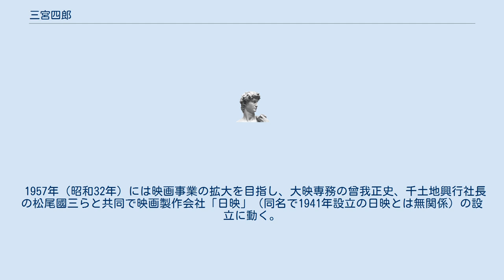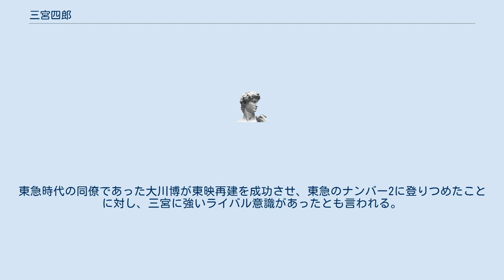三宮四郎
三宮 四郎（さんのみや しろう、1897年9月14日 - 1973年11月8日）は、昭和期の実業家。
東京急行電鉄専務取締役、京王帝都電鉄（現：京王電鉄）取締役社長（初代）、財団法人五島美術館常務理事を歴任した。
東京急行電鉄（いわゆる「大東急」）から独立した京王帝都電鉄の初代社長として、終戦直後から1950年代にかけて、京王帝都電鉄および京王グループの基礎を築き上げた人物である。
 大分県生まれ。
慶應義塾大学卒業後、目黒蒲田電鉄（現・東京急行電鉄）に入社。
五島慶太社長の知遇を得て、1942年に東京急行電鉄取締役に就任。
1946年同社専務取締役に昇任した。
その後いったん同社監査役に転任する。
 京王電気軌道は戦時統合により東京急行電鉄（大東急）に合併され、同社の京王営業局とされていたが、終戦後の1947年（昭和22年）12月26日に大東急からの分離独立を決議。
翌1948年（昭和23年）5月29日の設立総会で三宮が取締役社長に就任、同年6月1日に京王線・井の頭線とバス3営業所をもって京王帝都電鉄として発足した。
 三宮は京王帝都電鉄の初代社長として戦後復興に尽力し、財務基盤が脆弱な中で、鉄道施設の大規模な改良や新型鉄道車両（京王2600系電車）の投入、急行運転開始などの積極投資を行い、現在の京王線の基礎を作るとともに、戦災のダメージが著しかった井の頭線の復興も果たした。
 このほかバス事業の基盤強化として、京王帝都電鉄発足直後の1948年（昭和23年）9月16日には路線バスの都区内第2の拠点として永福町営業所を新設、1951年（昭和26年）には観光バス事業、1956年（昭和31年）10月6日には高速バス事業を開始（のち「中央高速バス」として運行）した。
それと前後して、1955年（昭和30年）7月9日には高尾自動車、翌1956年（昭和31年）2月29日には奥多摩振興を買収して京王グループ傘下とし、のち1963年（昭和38年）の西東京バス統合への道筋を付けている。
 鉄道事業の芳しくない収支を補うため事業の多角化も志向し、1953年（昭和28年）6月24日には京王帝都観光協会（現：京王観光）を設立した。
また東京都調布市内に、1955年（昭和30年）4月3日には京王遊園（廃園）、1956年（昭和31年）6月16日には東京菖蒲園（のち「京王百花苑」と改称、現：京王フローラルガーデンANGE）を開園するなど、沿線観光地の整備も手がけた。
 また当時の重要なレジャー産業のひとつであった映画事業にも意欲を示し、1956年（昭和31年）9月10日には、映画興行会社「京王映画株式会社」を設立、同年12月25日には映画館「新宿京王」を開館している。
なお、「新宿京王」は現在の「京王新宿三丁目ビル」（新宿区新宿3丁目1-24）にあり、「新宿京王劇場」「新宿京王地下」に分かれていた。
1980年代頃までは営業を続けていたが、その後家庭用ビデオデッキが普及しレンタルビデオ店が増加、映画館の需要が低下するといち早く映画事業から撤退している。
 1957年（昭和32年）4月15日、取締役社長を退任。
専務取締役であった井上定雄（のち京王プラザホテル社長）が後任として京王帝都電鉄取締役社長に就任した。
 1954年、東京急行電鉄取締役に再任（京王の取締役社長と兼任）。
五島慶太の没後は、1959年に五島美術館常務理事に就任、1973年まで東京急行電鉄取締役をつとめた。
1973年11月8日死去。
享年76。
 1957年（昭和32年）には映画事業の拡大を目指し、大映専務の曾我正史、千土地興行社長の松尾國三らと共同で映画製作会社「日映」（同名で1941年設立の日映とは無関係）の設立に動く。
京王が4億円を出資し、聖蹟桜ヶ丘駅付近に撮影所を建設する計画であった。
しかし、京王の本業以外への過剰投資を憂慮した東急の五島慶太会長の猛反対に遭い、さらに当時の運輸大臣宮沢胤勇も、京王が申請していた鉄道事業に対する7億円の政府融資の却下に言及する事態となる。
その結果、京王は日映への出資を取り止めた。
 このとき三宮は失踪事件を引き起こし、京王社長を事実上更迭された。
 三宮は生真面目な人物で、堅物で口数も少なく愛嬌もない性格であった。
そのため堅実な三宮が、映画製作という「水商売」に参画を表明したとき周囲は驚いたという。
日映事件の際に、東急会長の五島慶太は三宮を呼...